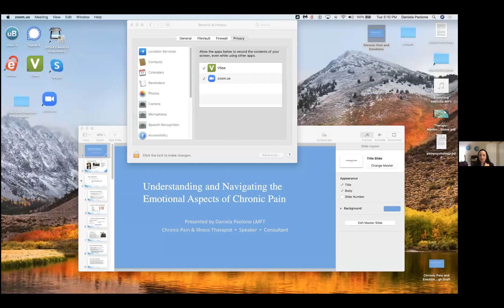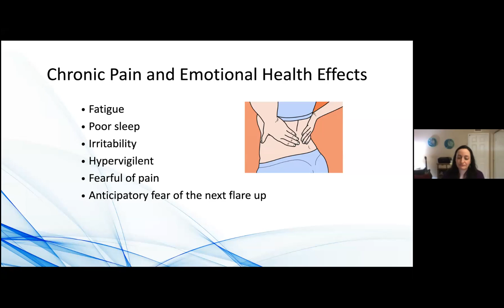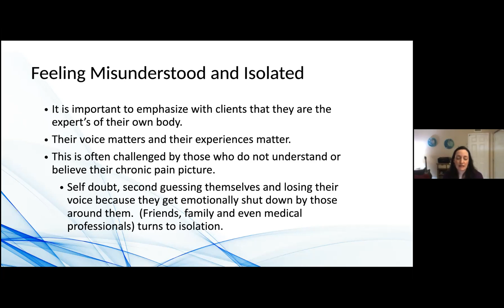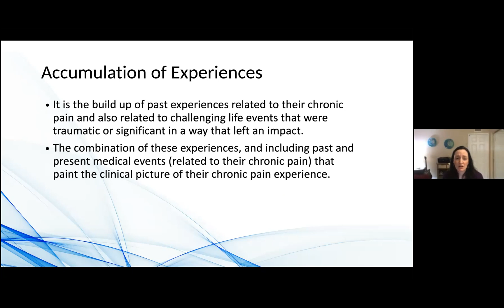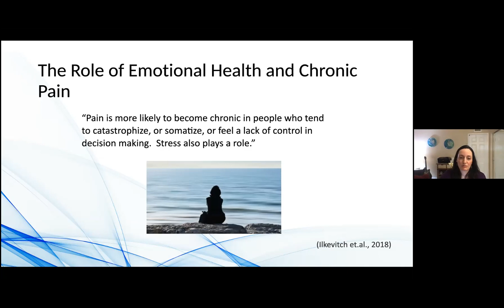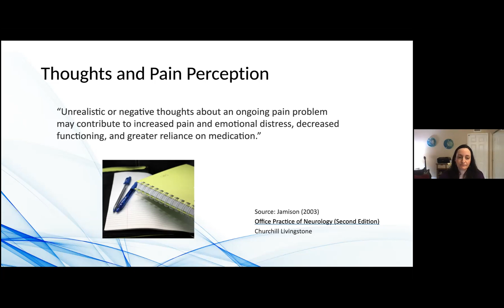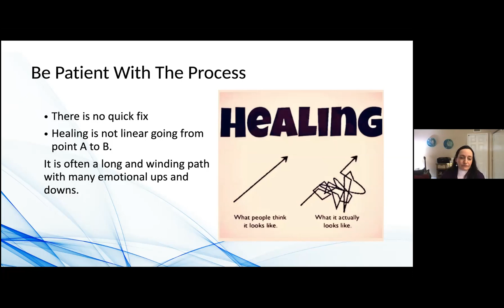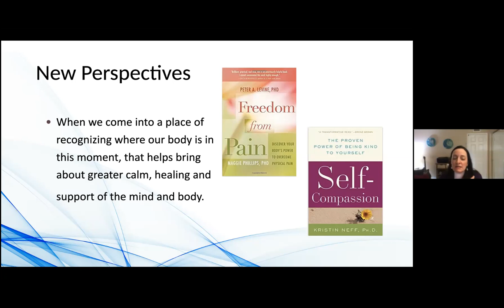Maggie Dickens & Daniela Paolone talk about treating chronic illness in the therapy room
CHRONIC PAIN DOESN'T HAVE TO BE A PAIN ON THE COUCH!
In this virtual summit held in 2020, medical and mental health experts throughout the United States and Canada discussed the intersection of chronic pain and substance use.

This summit was originally meant for mental health providers looking to increase confidence, reduce frustrations, and improve client outcomes. I am adding each of these as a bonus to this channel because we can all learn, on a professional AND personal level, from each of these wonderful experts.

A little about Daniela:
Daniela Paolone, LMFT, is a psychotherapist and consultant with a private practice in Westlake Village, California. She is the founder of Westlake Village Counseling and specializes in chronic pain, illness, anxiety, trauma and caregiver support.

She is a public speaker, frequent guest speaker on podcasts and she has been quoted and published in a variety of online publications including The Mighty, Yahoo, and Psych Central. Daniela incorporates specific approaches which she has developed in her therapy practice with concrete tools, resources and exercises that can help in fostering a path towards mental, emotional and physical well being. She is currently creating an online course called Moving Beyond Chronic Pain and Illness which will be released soon.

Want to work with me? I currently offer 1:1 Confidence and Mindset Coaching through my Transcend Mentorship Program